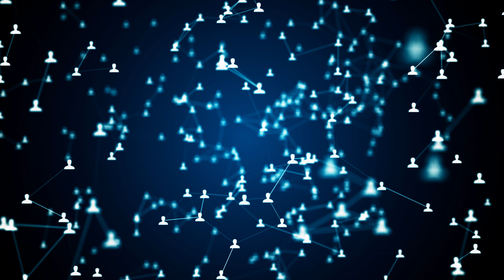How To ORGASM In Your BRAIN - Are YOU One Of The Chosen? | UroChannel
How much does your brain control your sexual function? In this educational video about the physiology of the body, Dr. med. Dr. phil. Stefan Buntrock, a board-certified urologist and specialist in sexual health, explores the intriguing concept of hands-free orgasms, likening them to achieving the rare 10th Dan in Karate—a feat attained by fewer than 20 people globally. Dr. Buntrock explains that hands-free orgasms are indeed possible, as evidenced by phenomena like nocturnal emissions, where the brain, hormones, and physiological processes work together to trigger orgasm without any physical contact. He elaborates on the central role the brain plays in orgasms, controlling the emotional and physical aspects through a complex interaction of the sympathetic and parasympathetic nervous systems.
The video also discusses whether hands-free orgasms can be learned or controlled, acknowledging that while there are anecdotal reports, scientific data is lacking. Dr. Buntrock advises caution when exploring techniques like mental imagery, meditation, and Kegel exercises, pointing out that these methods may not work for everyone. He also touches on the potential triggers for spontaneous orgasms, such as certain medications like Trazodone, or neurological conditions like epilepsy and multiple sclerosis. With a mix of scientific explanation and light humor, Dr. Buntrock offers an insightful and fact-based discussion of this unique sexual phenomenon.